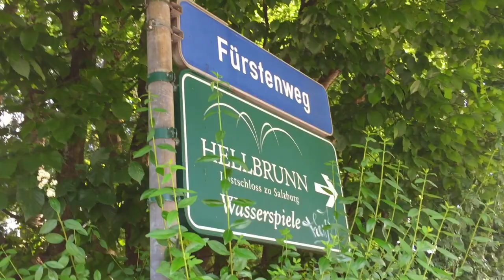The Funnest Castle in the World - Hellbrunn Palace and its trick fountains Salzburg Austria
To save money in Salzburg, here's the link to the Salzburg pass